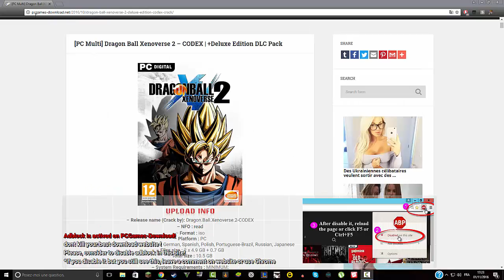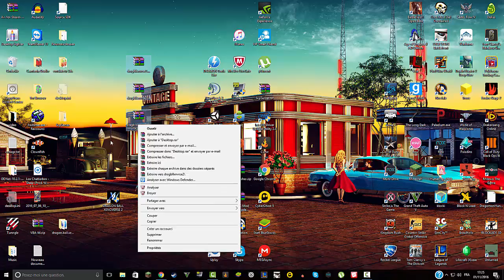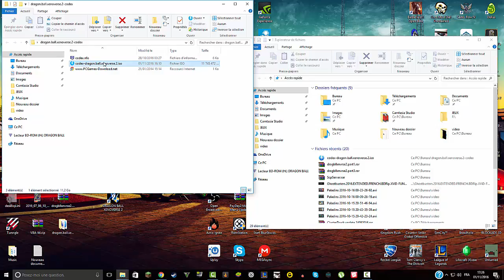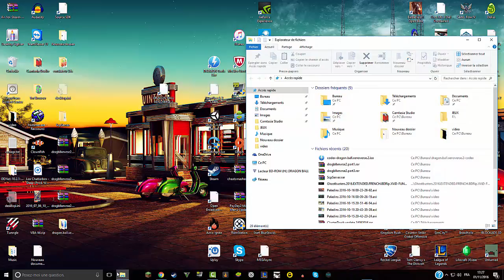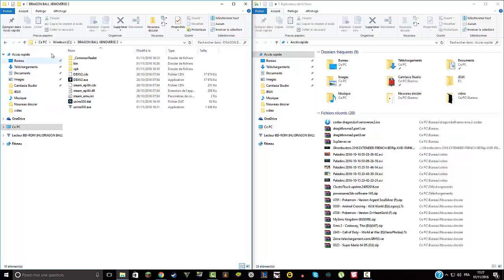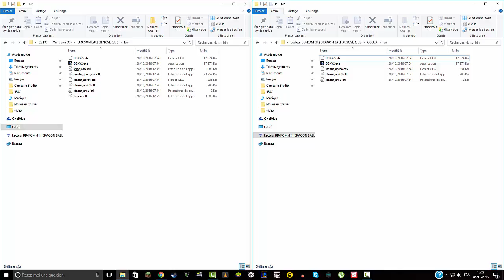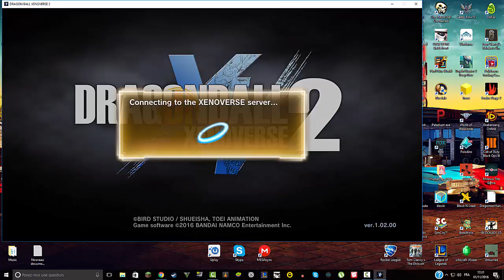[Crack]Dragon Ball Xenoverse 2 (FACILE-GRATUIT)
salut voici comment cracker dragon ball gratuitement est tres facilement :)